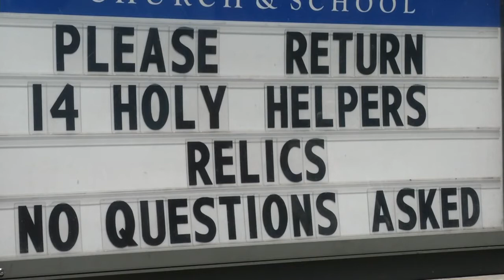Relics missing from West Seneca church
Someone stole sacred items from Fourteen Holy Helpers Parish in West Seneca.